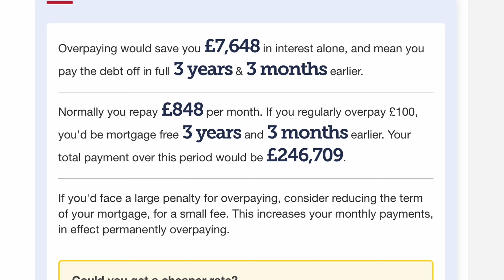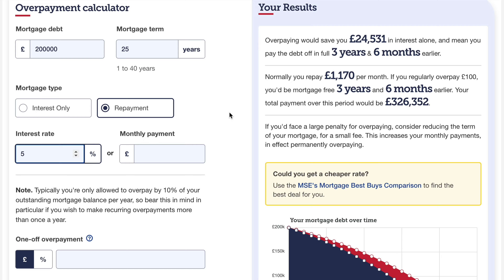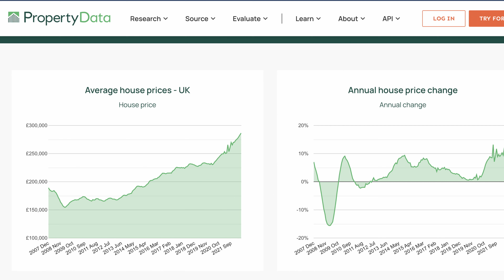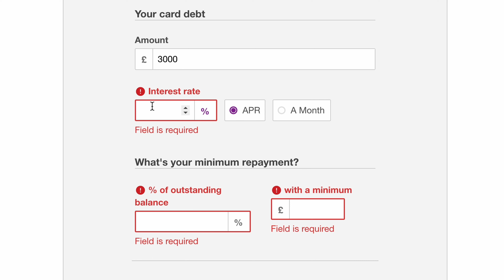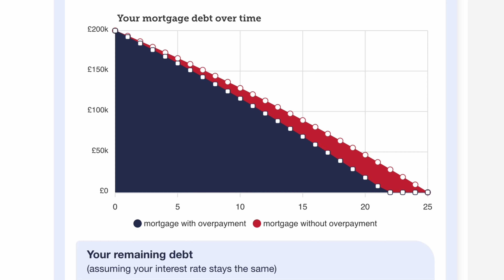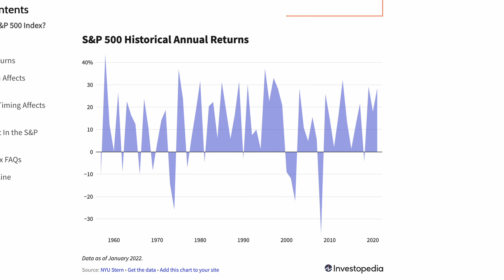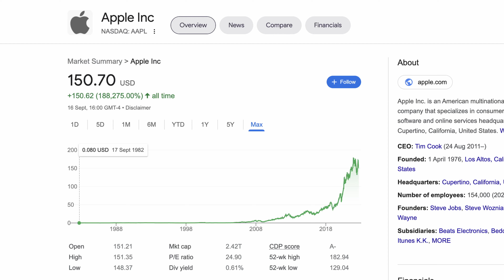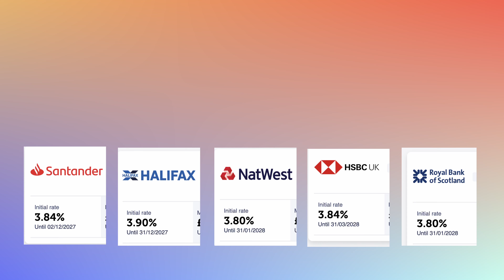Should You Overpay Your Mortgage Or Invest? (UK)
Got some extra cash each month and wondering whether to overpay your mortgage or invest instead? I discuss the pros and cons of each in this video!